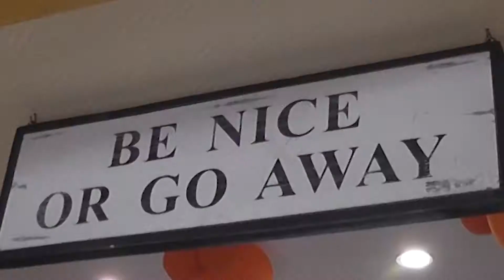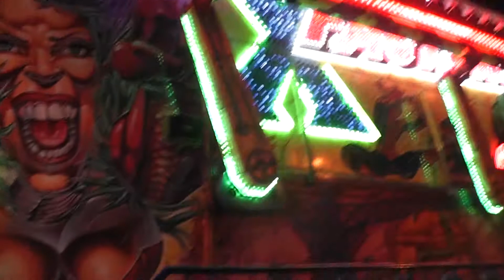Secluded & Sem Dylan - Questions?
This video has been shot at the fair in Geleen 2014
Secluded & Sem Dylan would like to thank all People involved.

lots of love and joy to you all!!!

Artists - Secluded and Sem Dylan
Song  - Questions
Written by: K.Sproncken - J.Verhoef - Sem Dylan
Prod. - eLBi
Recorded by: J.Verhoef
Mixing: J.Verhoef - R.Reuscher
Mastering: R.Reusher for RR Professional Audio Services
Video: J.verhoef